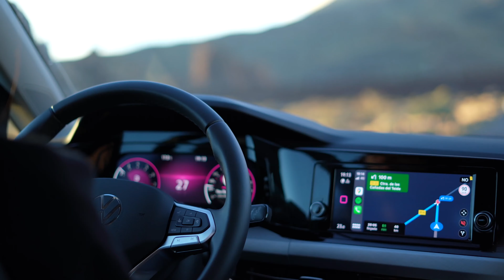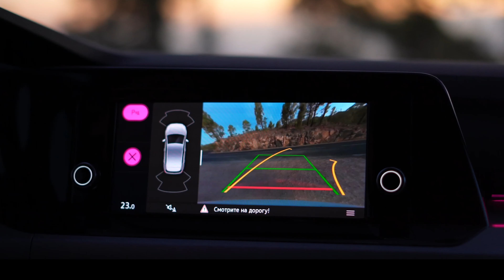"El Teide" short movie. Sony a7c Cinematic video test. 2023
El Teide National Park captured in golden hour

2023

shot on Sony a7c
stabilized in Catalyst Browse

*actually, just a basic camera test ;)